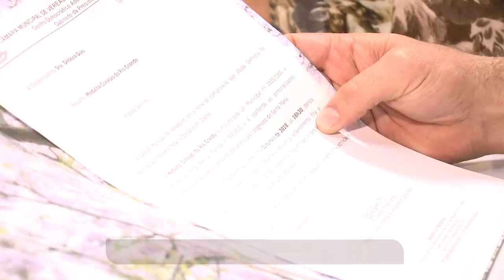Parlamento concede honrarias a personalidades santa-marienses